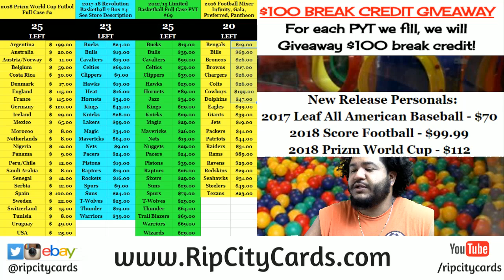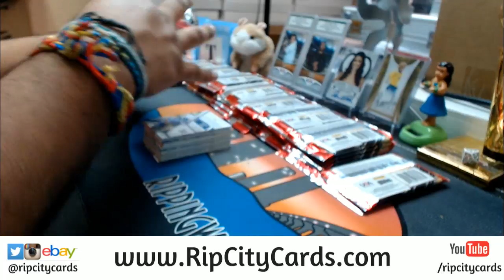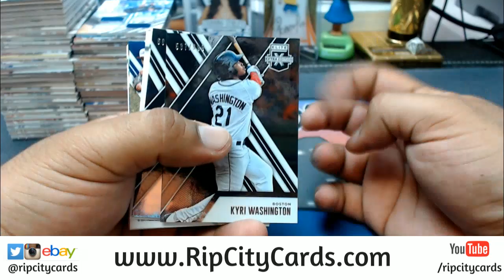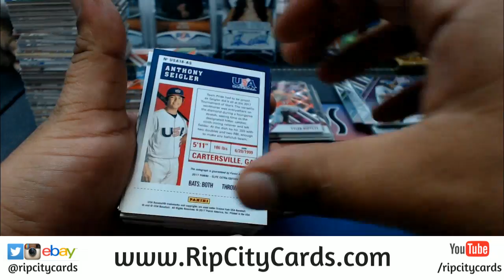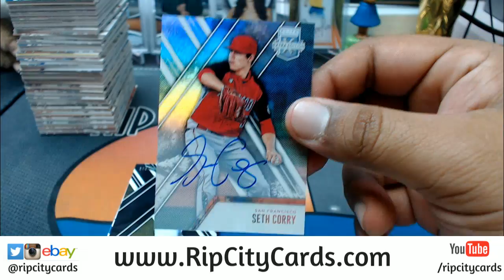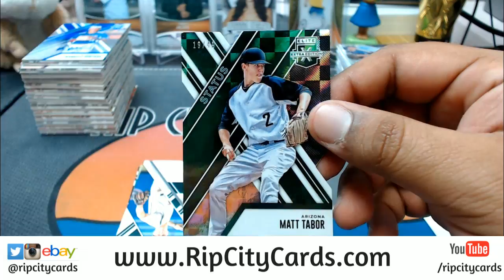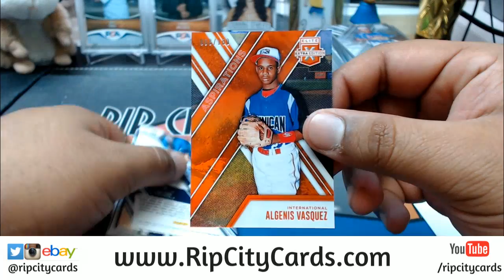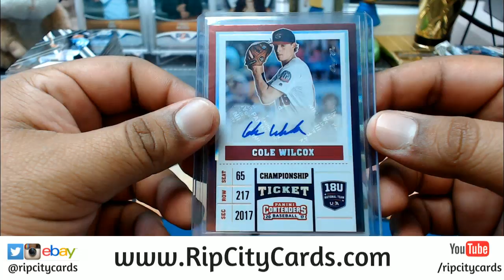2017 Elite Extra Edition Baseball Half Case #40 eBay